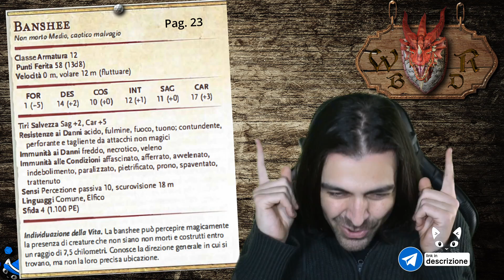BANSHEE | Guida ai Mostri (D&D 5e)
Aaaah, anzi, AAAAAHHH!
La Banshee... meravigliosa...
Guida ai mostri!